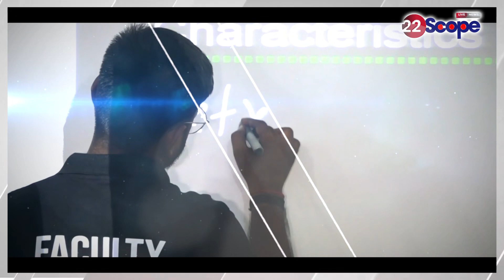Evm को लेकर सवालों पर चुनाव आयोग ने दिया जवाब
Election Commission responded to questions regarding EVMs

22Scope Live TV | 22 Scope | Hindi News | 22 Scope लाइव

CHANNEL AVAILABLE
JIO TV Channel NO 1475
VI
ROCK TV